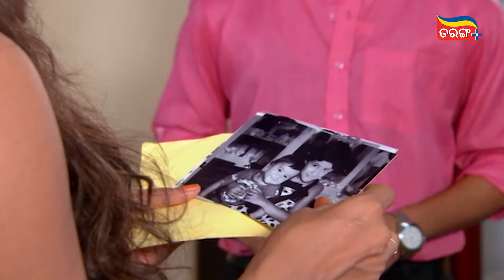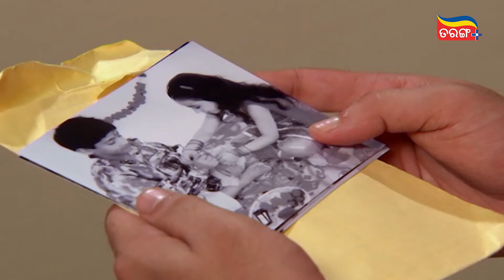Neijare Megha Mate | Full Ep-13 | Unlock Classics | 1st April 2021 | Odia Serial – TarangPlus